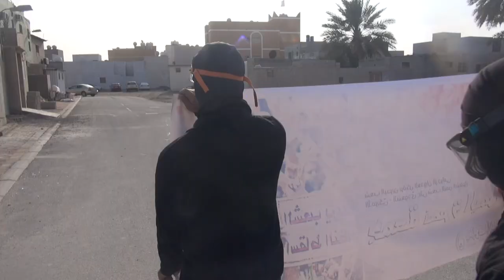مسيرة "جمعة نصرة اليمن" رفضا للعدوان السعودي - العربي على اليمن - النويدرات 27/3/2015 Bahrain